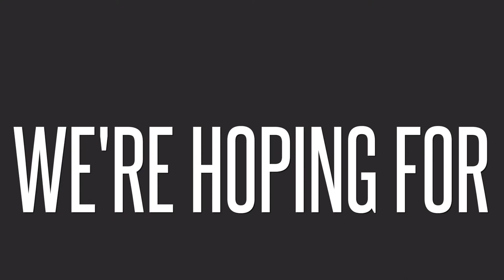We're Hoping For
1 // How has God met you in the low points of you life?
2 // Will God remember us in our anguish, in our pain?

Spoken & Written by The Real Reverends of Nee York City